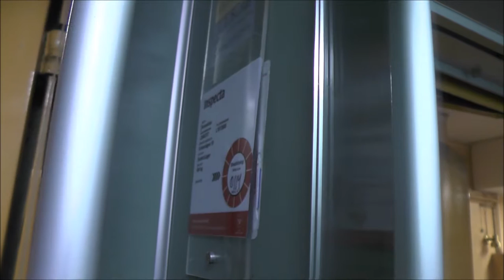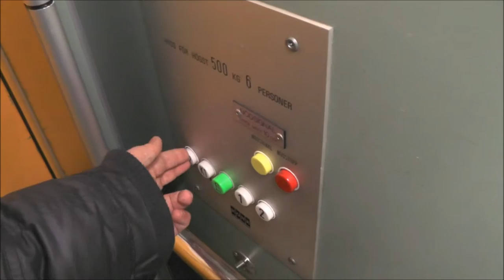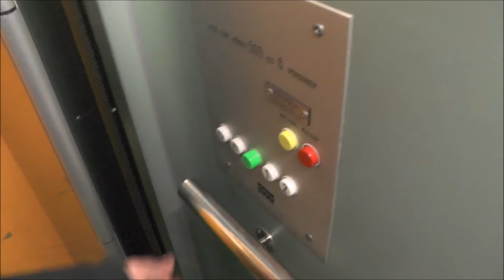KONE ASEA Graham Traction elevator @ Yrkesvägen 19, Stockholm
Manufacturer: KONE ASEA Graham
Installation year: 1972?
Serial Number: L-151.2500
Capacity: 500Kg (_lbs.) - 6 Persons
Floors: 5 = K2 K1 E 1 2

Location: Yrkesvägen 19, Stockholm (Hammarby Sjöstad) SWEDEN!